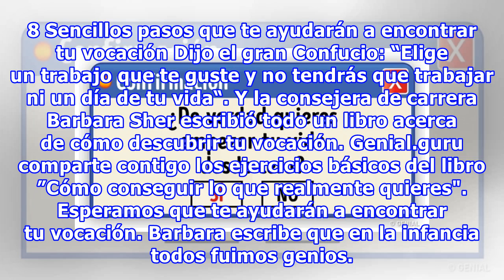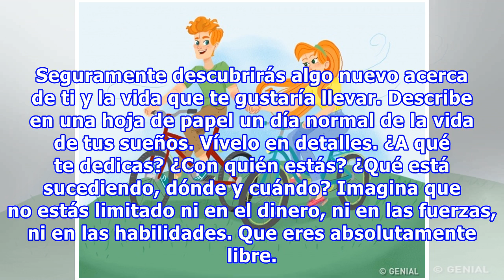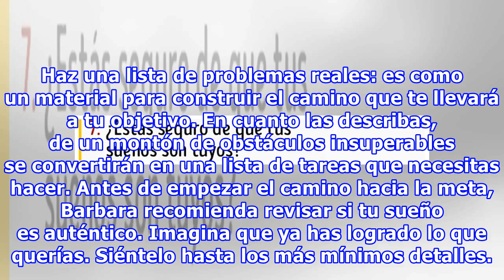8 Sencillos pasos que te ayudarán a encontrar tu vocación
8 Sencillos pasos que te ayudarán a encontrar tu vocación
8 Sencillos pasos que te ayudarán a encontrar tu vocación Dijo el gran Confucio: “Elige un trabajo que te guste y no tendrás que trabajar ni un día de tu vida“. Y la consejera de carrera Barbara Sher escribió todo un libro acerca de cómo descubrir tu vocación. Genial.guru comparte contigo los ejerci...